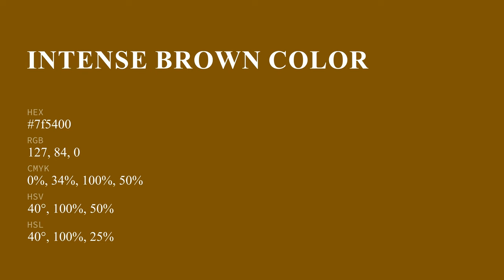Intense Brown color 7f5400 hex color - Green color - Cool color 7f5400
What color is Intense Brown ? 7f5400 hex color - Green color - Cool color 7f5400

Hex 7f5400 Color Code is also known as Intense Brown color.